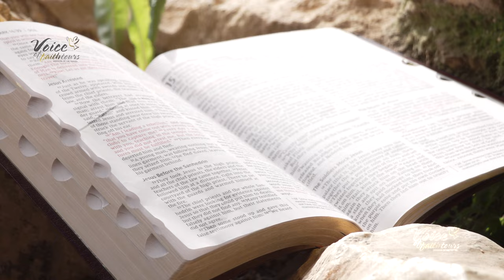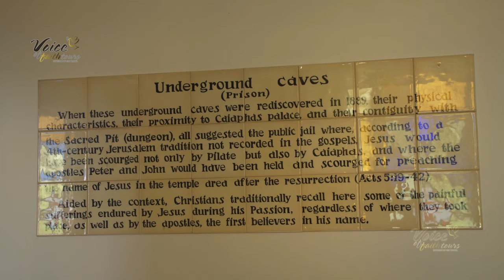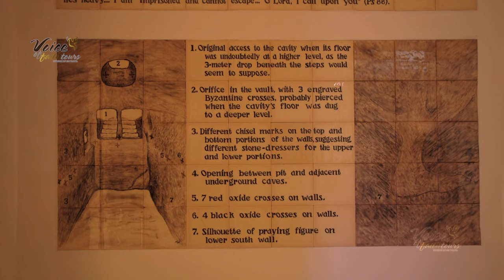Caiaphas House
Voice of Faith Tours - St Peter in Galicantu "Caiaphas House"
Jesus before the Sanhedrin
Guide: Hana Khoury
Photography: Walid Kamar
Screen Play,  Directed by Saliba Danho
Israel - Holy Land - Palestine

This video is not monetised, any commercial appearing above our video has not relation to Voice of Faith Tours.

This video is protected by copyright to Voice of Faith Tours, any use is not allowed with written permission from Voice of Faith Tours.

# Israel # HolyLand​ # Mt Zion # St Peter in Galicantu # Caiaphas house

The eastern slopes of Mt Zion is dominated by the Assumptionist  church of St Peter in Gallicantu (from the latin word Gali - Cantu which means the rooster - crowed). The spot is venerated and believed to be where Caiaphas palace stood. In the Byzantine period the church was named as the church of the tears of Peter to be changed to Gallicantu at the hands of the crusaders.

2000 years ago Upper Mt Zion would have been the dwelling neighbourhood of the aristocracy of Jerusalem which included the high ranked priests serving the Temple of Jerusalem who many off them were ill reputed for misusing their positions for their own interest.
These palaces and Villas had a prime location view over the the Golden Holy of Holies with the back scenes of the Mt of Olives.

Jewish main Holidays like Passover have attracted over 100 thousand or more pilgrims to the Holy City to worship at the house of the Lord, and as we read in the gospels that during these Holidays Jesus was very active and on some occasions such as when he cleansed the Temple,  his activities did not meet the kind approval of the Aristocrat Sadducees featuring figures such as the  High priest Annas and  his son in law Caiaphas the officiating High priest.
They have seen Jesus activity as a threat for the stability of their position and the delicate relation with Rome which in a way granted the Jewish people freedom of worship.

So what would happen when you have a Dead man walking around ? Jesus raising Lazarus from the Dead raised red flags for the Jewish authority !

Gospel of John 11
Therefore many of the Jews who had come to visit Mary, and had seen what Jesus did, believed in him. 46 But some of them went to the Pharisees and told them what Jesus had done. 47 Then the chief priests and the Pharisees called a meeting of the Sanhedrin.
“What are we accomplishing?” they asked. “Here is this man performing many signs. 48 If we let him go on like this, everyone will believe in him, and then the Romans will come and take away both our temple and our nation.”
49 Then one of them, named Caiaphas, who was high priest that year, spoke up, “You know nothing at all! 50 You do not realize that it is better for you that one man die for the people than that the whole nation perish.”
51 He did not say this on his own, but as high priest that year he prophesied that Jesus would die for the Jewish nation, 52 and not only for that nation but also for the scattered children of God, to bring them together and make them one. 53 So from that day on they plotted to take his life.